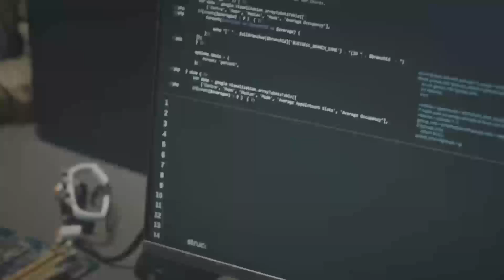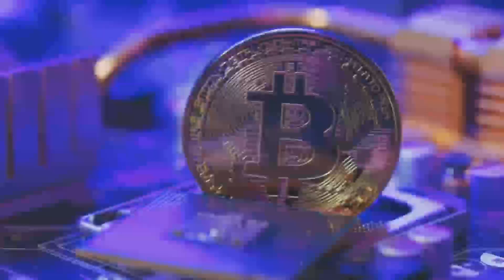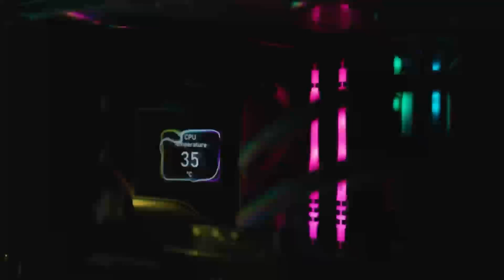The RTX 5000 Series: What We ACTUALLY Want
In this video, we're discussing the highly anticipated NVIDIA RTX 5000 Series, and what we actually want to see from this upcoming lineup of GPUs. With rumors swirling around the RTX 5000 Series release date, we dive into the features and specs that would make these graphics cards truly worth the wait. From performance upgrades to potential design changes, we explore what NVIDIA needs to deliver to impress enthusiasts and gamers alike. With the NVIDIA 50 Series update and Blackwell release date still shrouded in mystery, we examine the latest rumors and speculation surrounding this exciting new chapter in NVIDIA's GeForce RTX series. If you're as hyped as we are for the RTX 5000 Series launch, be sure to like and comment below with your thoughts on what you want to see from NVIDIA's next-gen GPUs!